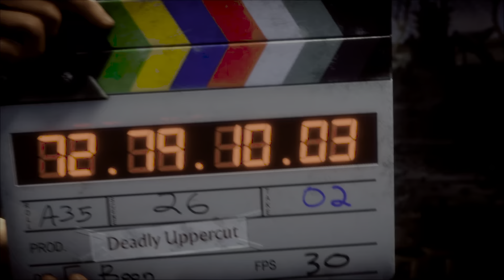O.G of Mortal Kombat and Fatality HD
Warner Bros. and NetherRealm think you guys for making the best fighting game and mortal Kombat is my favorite game.